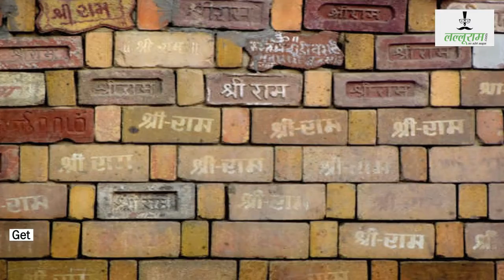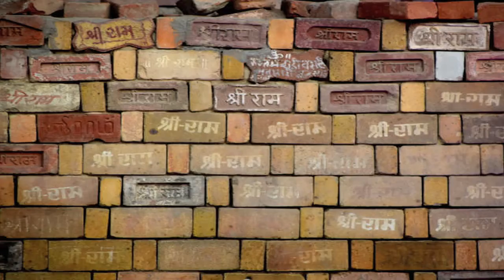Ayodhya निर्णय विश्लेषण : सद्भाव के सूत्र में बंधा हमारा भारत | Ayodhya Verdict | Ram Mandir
Ayodhya निर्णय विश्लेषण : सद्भाव के सूत्र में बंधा हमारा भारत